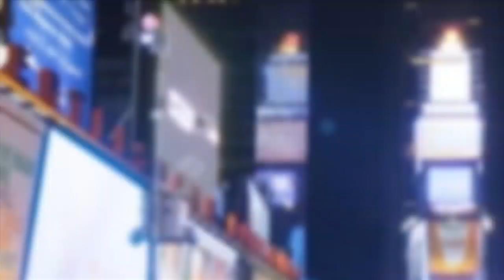Sandra Valencia Corte 1